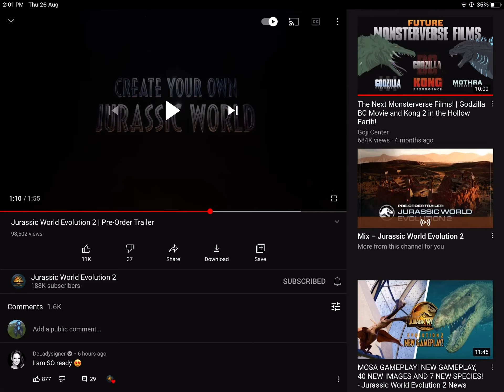Mystery Pterosaur for Jurassic World Evolution 2